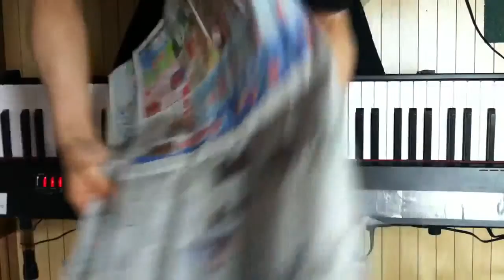2014.05.11 Aratori ex atonal 2